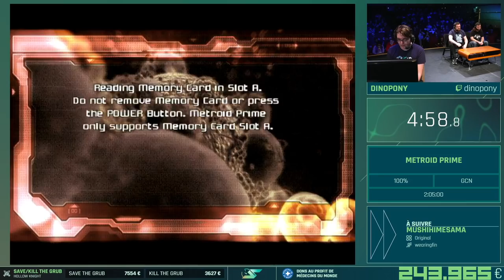METROID PRIME en 100% par DINOPONY en 2:06:06 | SPEEDONS 2022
Speedrun de METROID PRIME (100%) en 2:06:06 par DINOPONY

Crédits :

Production : Gozulting
Organisation et gestion du projet : Allink Agency
Lieu de l'événement : Palais des Congrès

À l'animation durant tout SpeeDons :

Mister MV
Shisheyu
Yamato
DamDam
RealMyop
Zerator
Laink
Chachamax
Aelthan